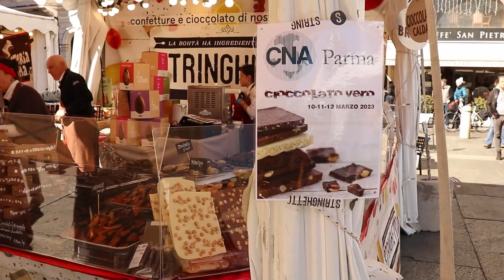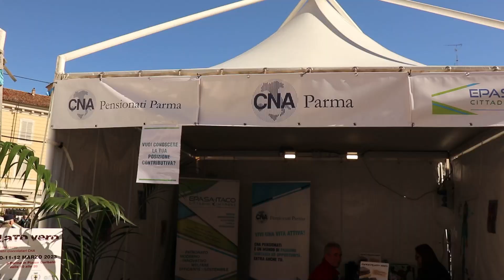Cioccolato Vero 2023 | CNA Parma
13^ edizione di “Cioccolato Vero” .